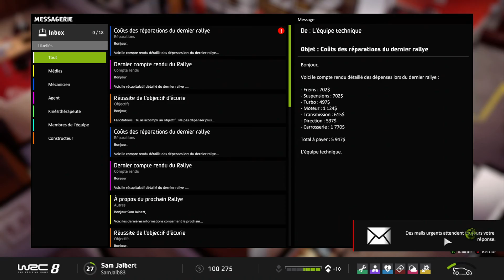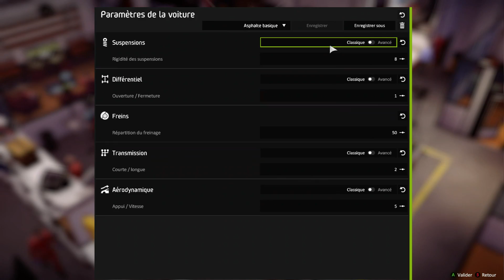WRC 8 - MODE CARRIÈRE - EP.8 | PREMIÈRE ESSAIE CONSTRUCTEUR CITROEN - FR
DÉSOLÉ IL MANQUE UN PETIT BOUT DANS L"ÉPISODE MON ENREGISTREMENT A BOGUÉ!!
WRC 8 / MODE CARRIÈRE EP.8 | PREMIÈRE ESSAIE CONSTRUCTEUR CITROEN   EN FRANÇAIS SUR XBOX ONE!

ET À  METTRE UN POUCE BLEU SI VOUS AIMEZ / VOICI TOUT CE QU'ILS VOUS FAUT POUR